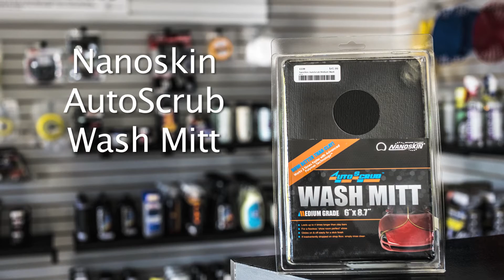Nanoskin AutoScrub Wash Mitt - SweetCars Minute Detailing 36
The Nanoskin AutoScrub System (retail $45.99) works fast and achieves professional results. It replaces the the use of clay bars and easily removes bonded surface contaminants during the wash process. Pick up one up today at SweetCars!

SweetCars, LLC. is Northeast Indiana's leading independent dealer of low-mileage luxury, performance, and exotic vehicles. We offer award-winning detailing services as recognized by the duPont REGISTRY as one of the Top Detailers in North America. SweetCars offers premier maintenance services for foreign and domestic vehicles. Visit our showroom today and let SweetCars help you find your perfect vehicle. Be sure to check out our automotive products from brands such as Griot's Garage, Sonax, and Chemical Guys. We're located at 2404 West Jefferson Blvd., Fort Wayne, IN.